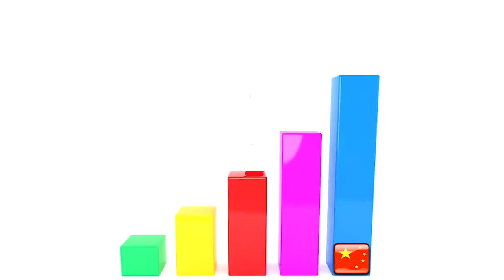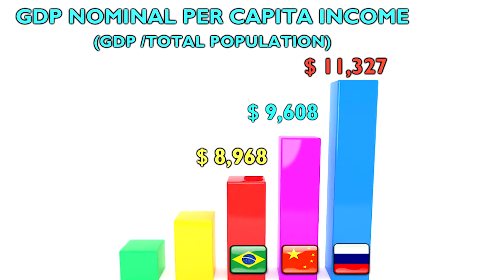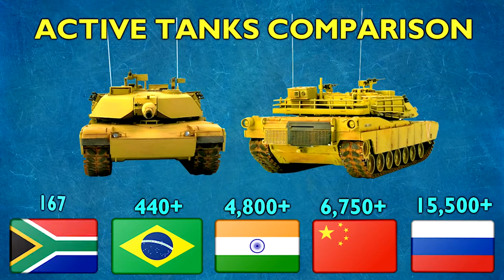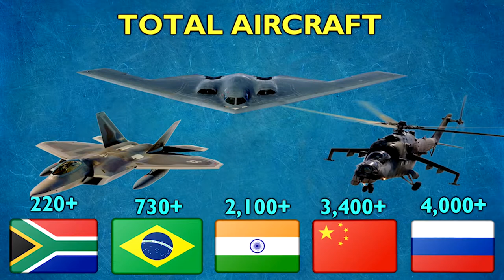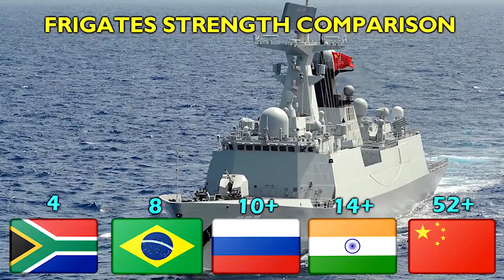Economy And Military Power of BRICS Counties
BRICS  (Brazil, Russia, India, China and South Africa) is the acronym coined for an association of five emerging economies and political powers at the regional and international level.